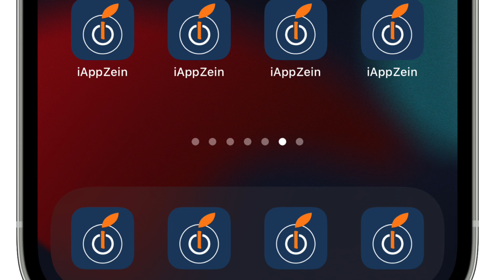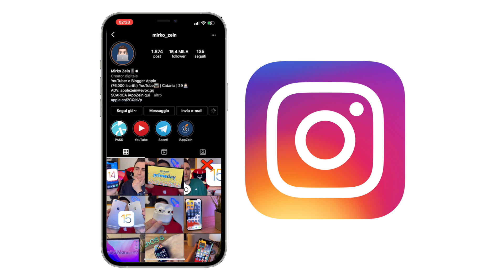MagSafe Battery Pack | PRIME IMPRESSIONI + UNBOXING ITALIANO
Arriva finalmente l'unboxing del MagSafe Battery Pack

ACQUISTA MagSafe Battery Pack
SCONTI per iPhone ed iPad

ADV